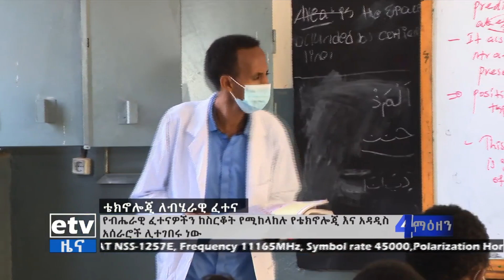የብሔራዊ ፈተናዎችን ከስርቆት የሚከላከሉ ቴክኖሎጂዎች ሊተገበሩ መሆኑ Etv | Ethiopia | News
የብሔራዊ ፈተናዎችን ከስርቆት የሚከላከሉ የቴክኖሎጂ እና አዳዲስ አሰራሮች ሊተገበሩ ነው።